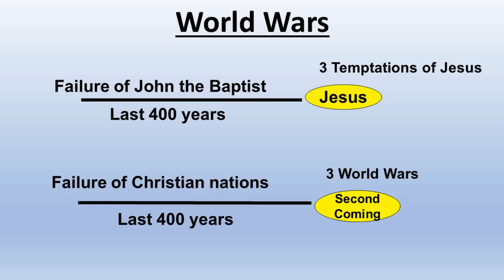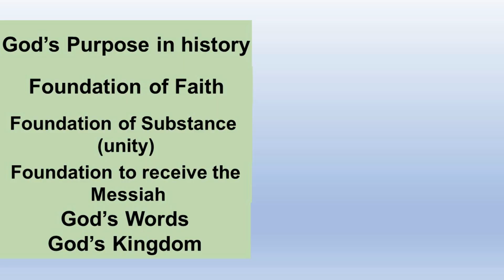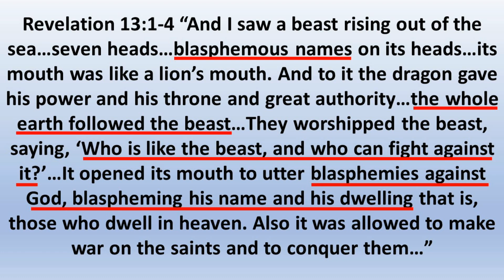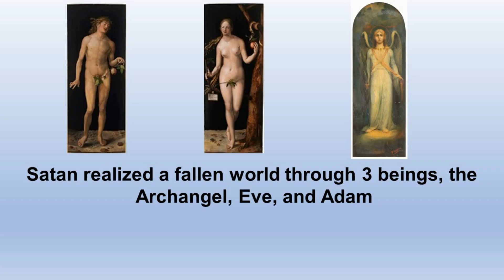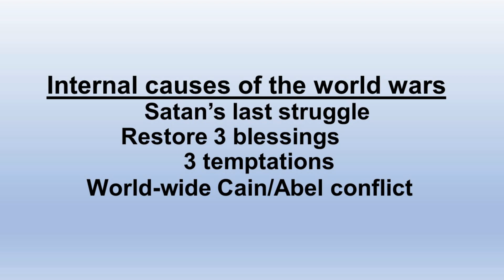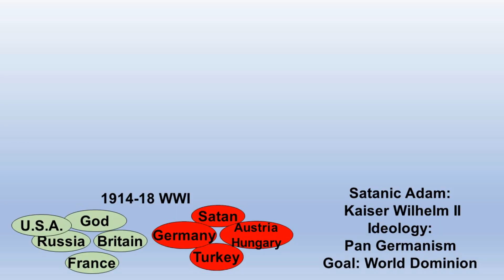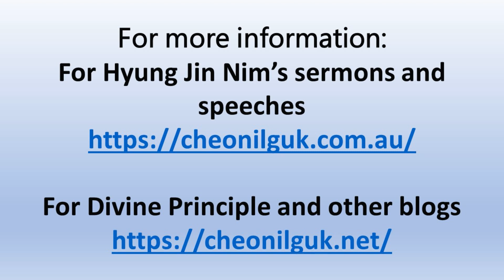The Last 400 years Part Three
This video explains the internal and spiritual causes of the world wars. And explains  the cause and result of world war one.